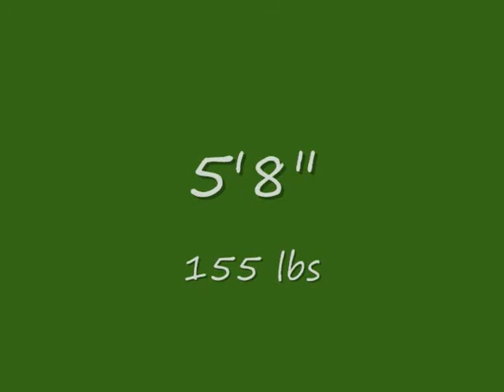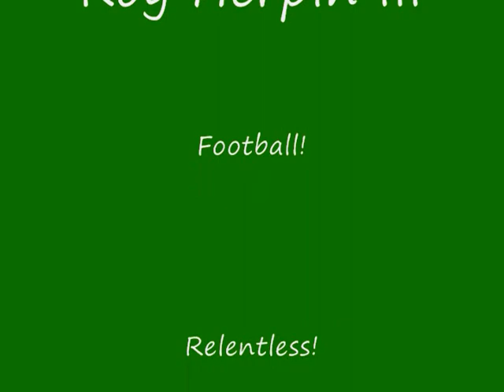Roy Herpin 11th Grade Highlight Film